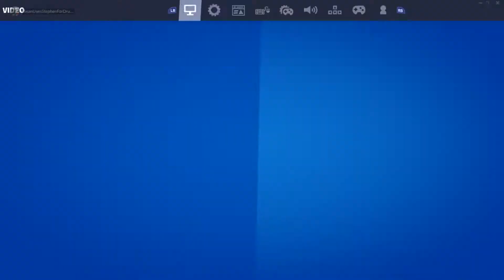For You 💔 (Fortnite Montage) FT SEASON 711